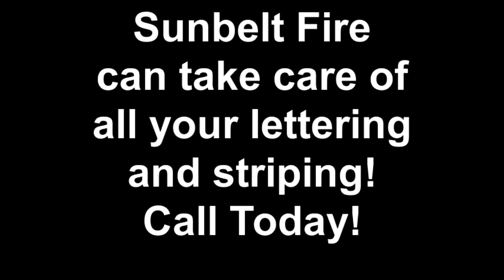Sunbelt Fire can take care of all your lettering and striping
Sunbelt Fire is ready to help you and your department with your lettering and striping needs.  We will listen to what you want and we can help you get the exact look for your apparatus.  We can offer scothlite, sign gold, shades, borders and give you whatever design in striping/lettering you would like.